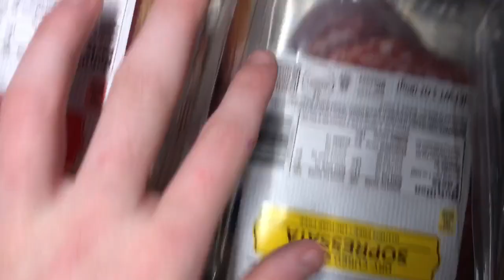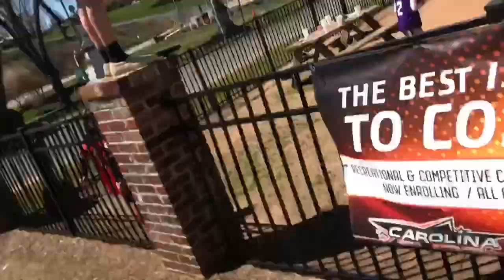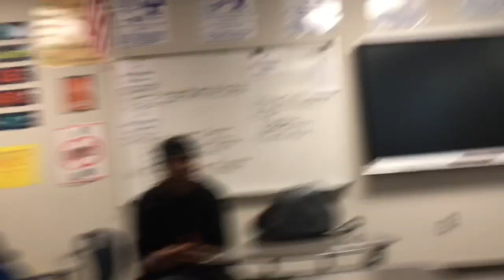9 minutes of golden content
Good times with the dignity dogs and hombres